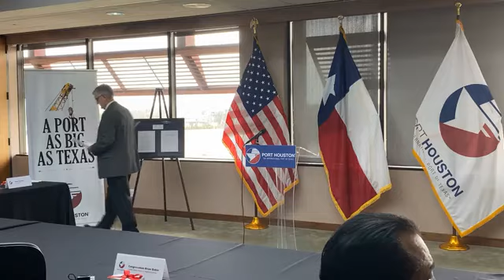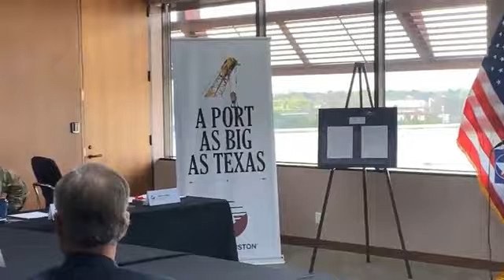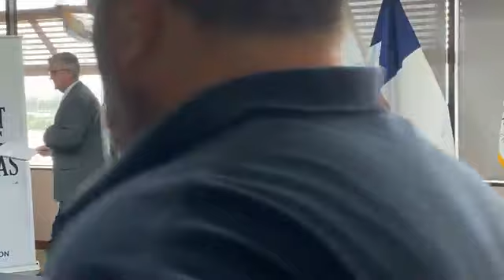Bipartisan Group Of Congressmembers Promotes Houston Ship Channel Expansion Project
A bipartisan group of lawmakers promoted the Houston Ship Channel Expansion Project.